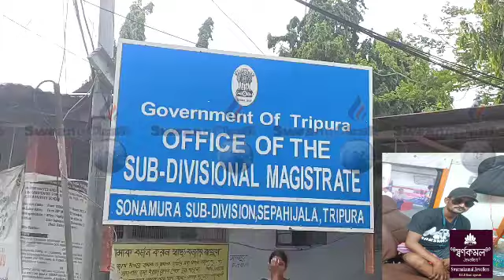Koktuma Thumnai Choprokjakkha SDM Officeo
News Reporter assaulted inside the SDM Office while he is tried to cover some sensative issues